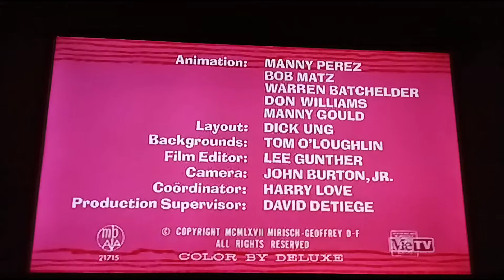Pink Outs (1967) Opening on Metv